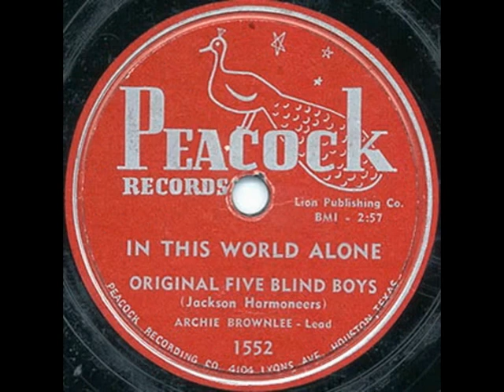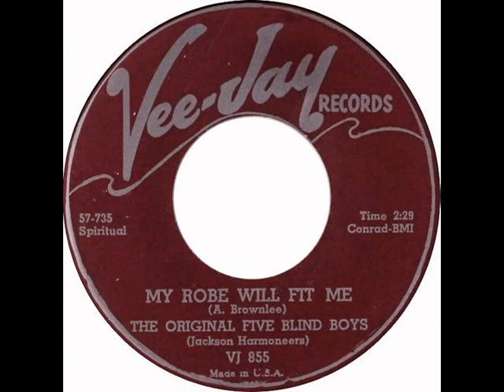The Five Blind Boys of Mississippi (Jackson Harmoneers) Vinyl Records - Slideshow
These are pictures of The Five Blind Boys of Mississippi, aka, The Jackson Harmoneers' vinyl records  from Vee-Jay and Peacock features:

- In The Wilderness: Archie Brownlee, Don D. Robey [Lead - Archie Brownlee]

- Old Ship of Zion: [Lead - Archie Brownlee]

- In This World Alone: [Lead - Archie Brownlee]

- Somewhere Listening For My Name: A. Brownlee [Lead - Archie Brownlee]

- I Know The Lord Will Make A Way (Yes He Will): P. Perkins [Lead: Percell Perkins]

- I'm A Rolling: A. Brownlee [Lead - Archie Brownlee]

- I'm Willing To Run: A. Brownlee [Lead - Archie Brownlee]

- It's A Wonder: [Lead - Archie Brownlee] (2)

- My Robe Will Fit Me: A. Brownlee [Lead - Archie Brownlee]